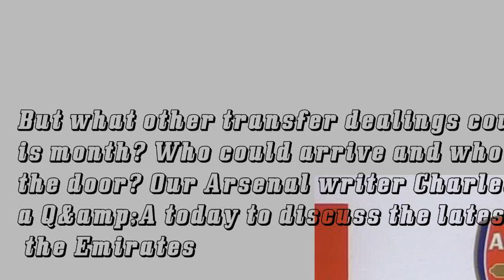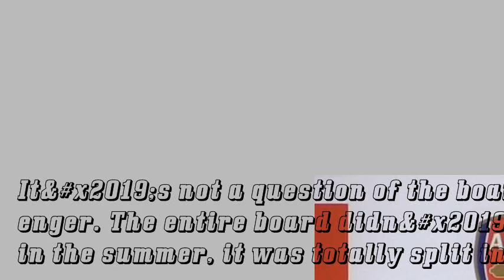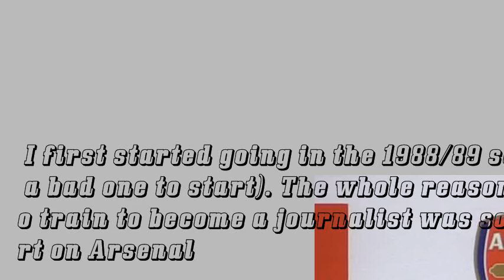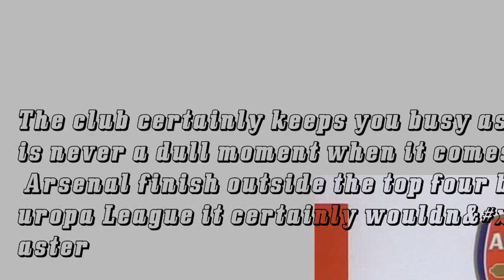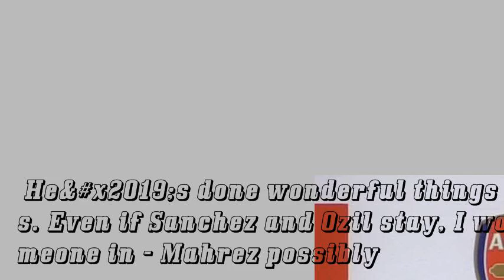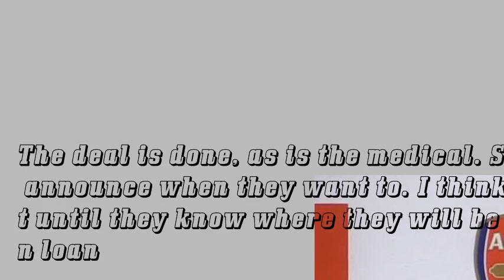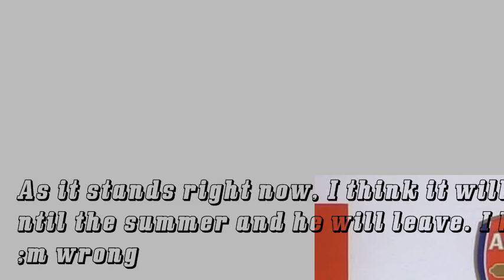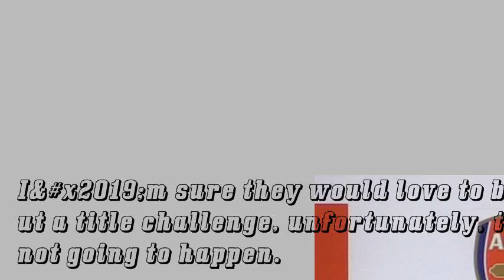Julian Draxler move, Aubameyang interest, Fekir latest &#38; Ozil s contract talks - Arsenal&#133;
Our Arsenal writer Charles Watts hosted a Q&A regarding the latest events in north London - Catch up with what was said here